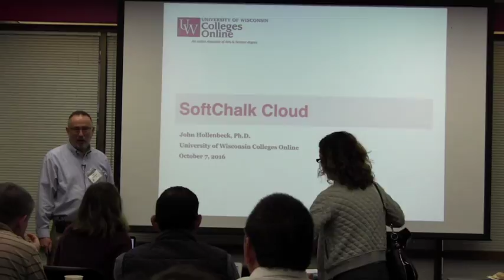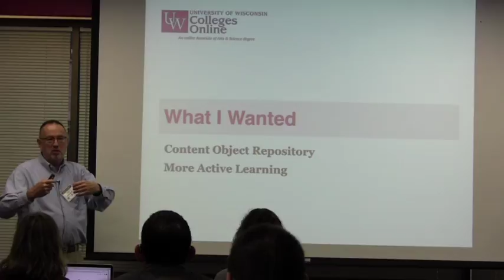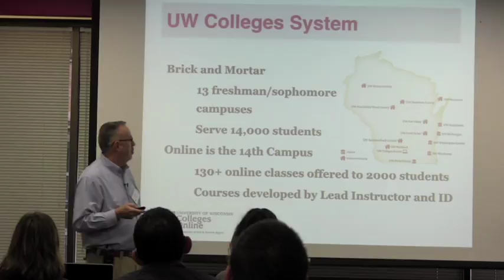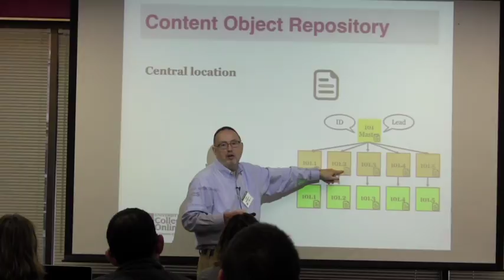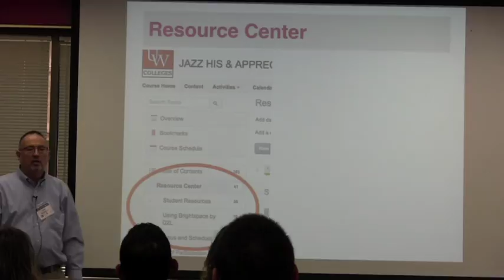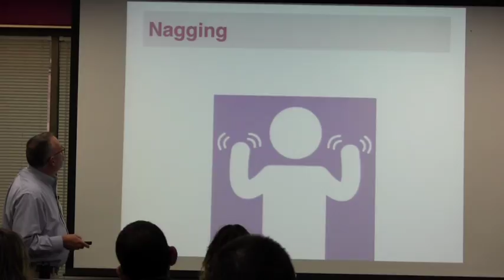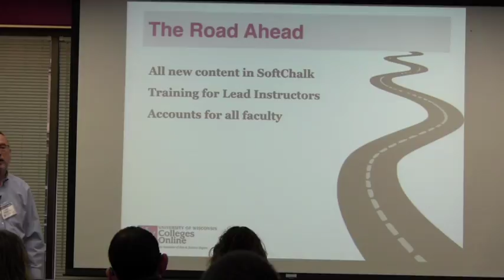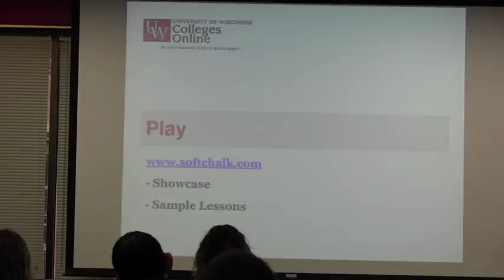[STORY] SoftChalk Cloud with John Hollenbeck (October 7, 2016)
SoftChalk Cloud, is a digital course content authoring tool that integrates easily into learning management systems. John Hollenbeck from Online Learning Commons, shares how his program uses this program to create online courses.